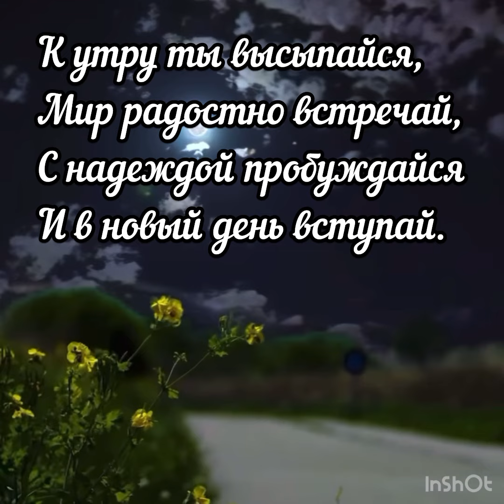Спокойной ночи 🌙 Приятных и нежных снов 💖💖💖